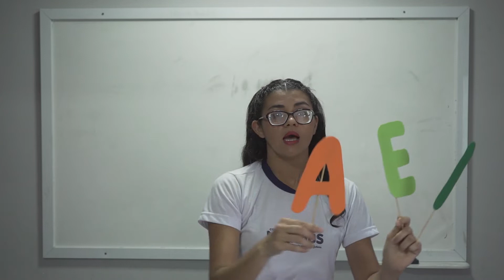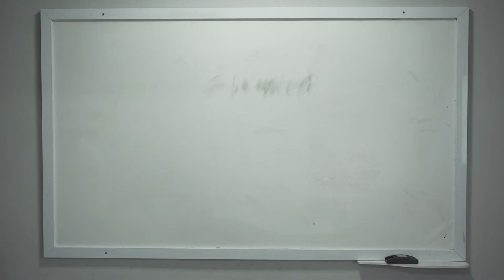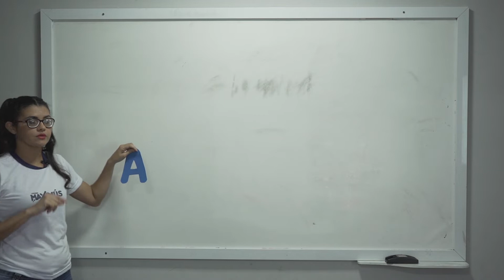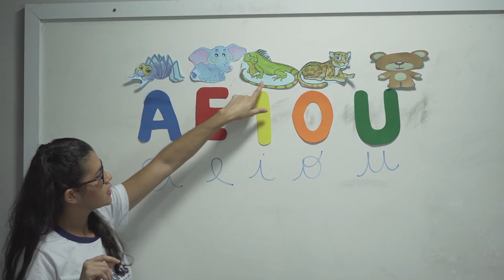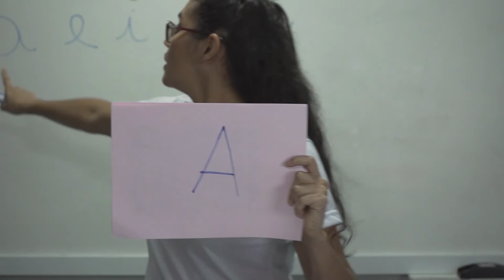Colégio Maximus • Infantil 3 • Linguagem • Revendo as vogais • Danny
• Série: Infantil 3
• Bimestre: 1°
• Disciplina: Linguagem
• Professor: Danny
• Conteúdo: Revendo as vogais